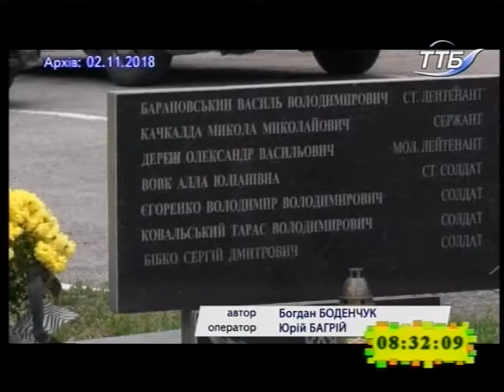03.11.2018. Новини. 8:30